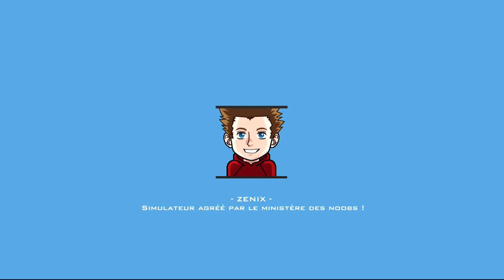Farming Simulator 15 | Entretien Communal #4 : Nouvelle tondeuse et débroussailleuse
◘ Gamsting 3.0 :
◘ Amazone Profihopper :
♦ (Partenaire) Verygames : Serveurs FS15 : -5% avec le code "Zenix5"